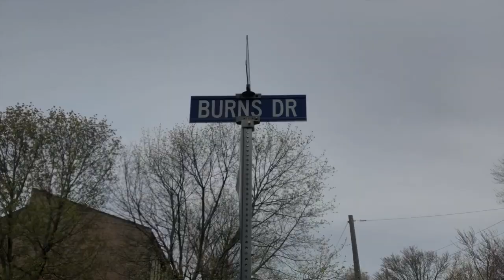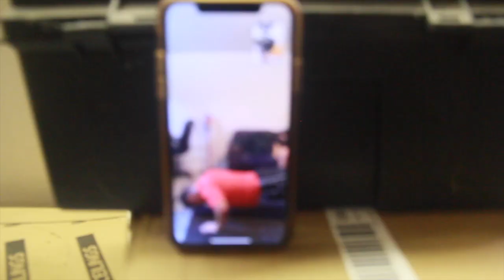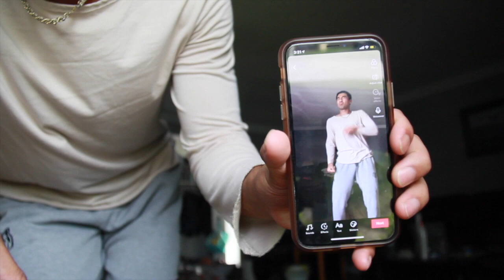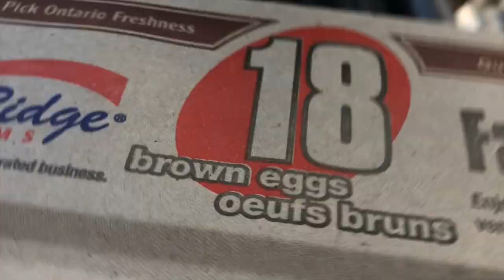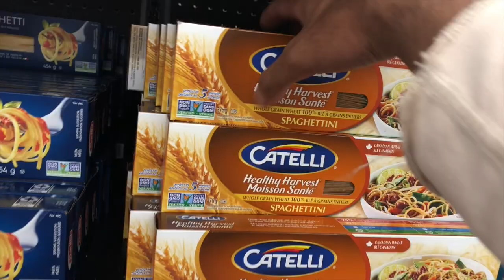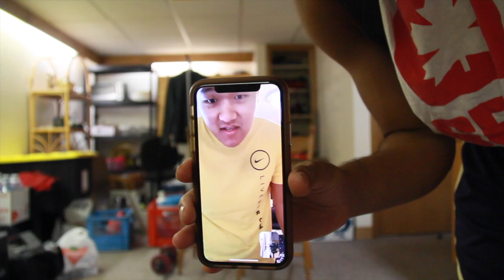Penney Vlogs | I raced an old man!!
Another quarantine vlog!! This time I got to race someone.